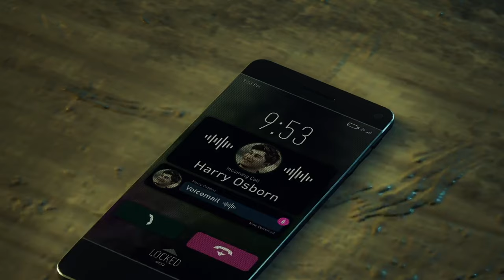MARVEL'S SPIDER-MAN 2 (PS5) GAMEPLAY PART 15 BACK IN BLACK